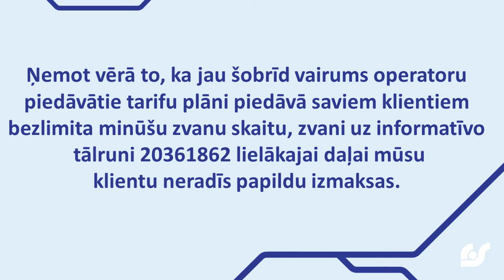"Rīgas satiksmes" informatīvais tālrunis